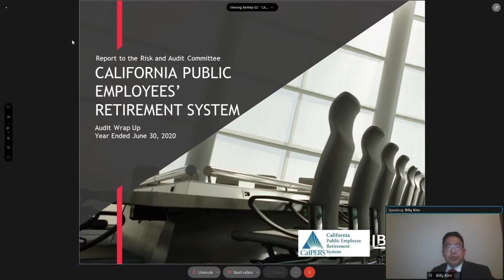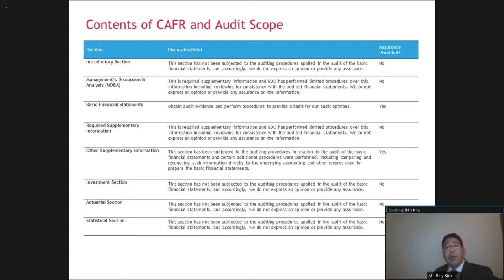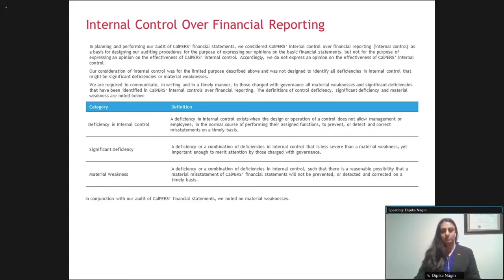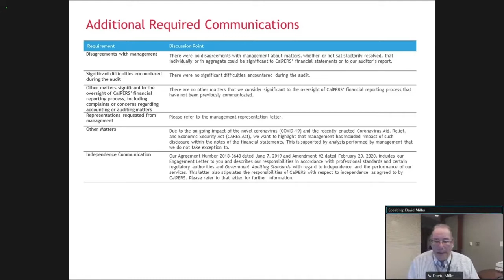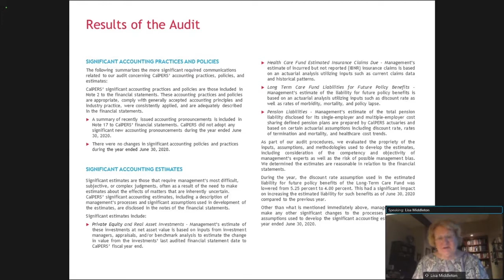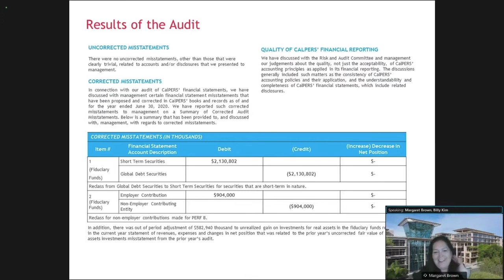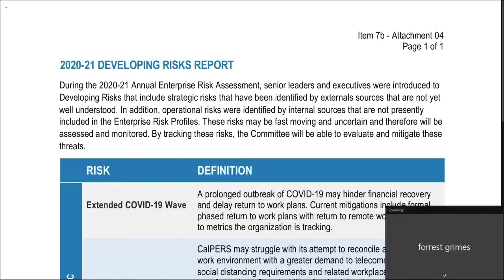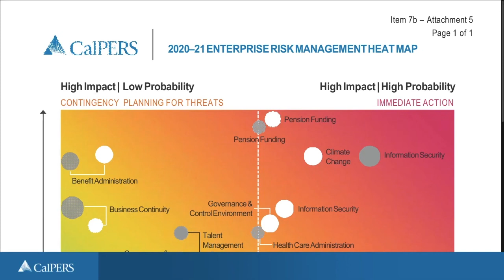Risk & Audit Committee | November 17, 2020